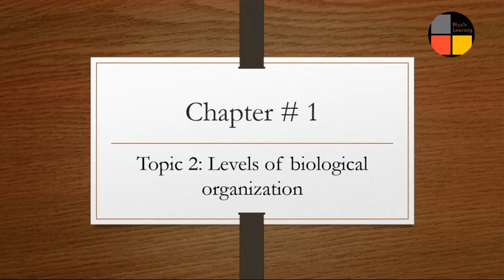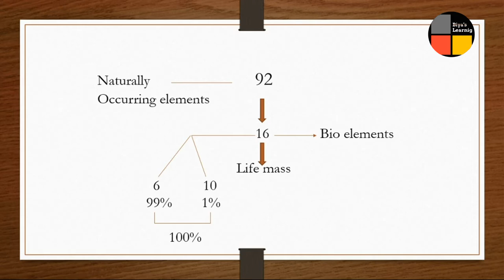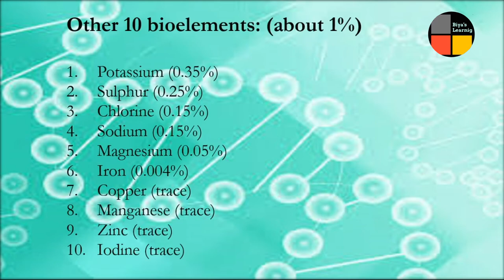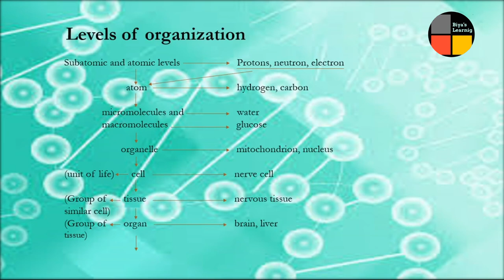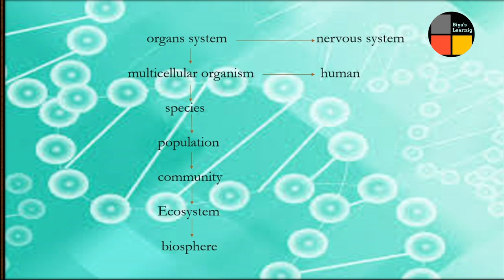Chapter 1 Introduction (Levels of biological organization) biology book class 11 (Part 2)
The purpose of this video for learning knowledge about Biology of class 11th students in an easy way, you will learn all that knowledge which you didn’t get from anywhere else. I hope you will get everything about biology (class 11th) with full concentration and sincerity.
Keep smiling… GOD bless all of you, students...
Video covers:
1. 11th Class Biology - Chapter 1 | The Living World (Part 1)
2. FSc Biology Book 1 - Biology Full Book Introduction - 11th Class Biology
3. 1.1 -BIOLOGY -INTRODUCTION || CHAPTER 1-THE BIOLOGY || FIRST YEAR BIO
4. FSc Biology Book 1 - Biology & Some Major Fields of Specialization - 11th Class Biology 5. Class 11 Zoology Introduction of biology
6. Fsc Part 1 Biology Chapter 1 - Introduction of Biology Lecture 1 - 1st Year Biology
7. Biology class 11th introduction
8. FSc biology 11th class
9. Biology Ch#01-Lecture#01 Introduction to Biology (F. Sc 1st Year)
For Part 1 video and more videos kindly visit Rabiah Ma’am YouTube channel (biya’s learning):